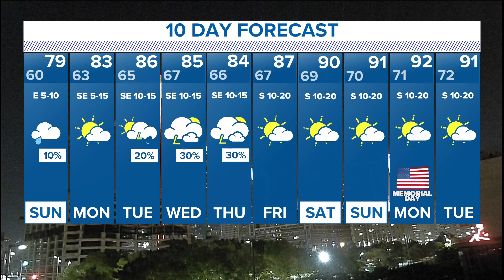DFW Weather | Low rain chances in 10-day forecast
There is a low chance of rain forecast for Sunday with the sun returning Monday.